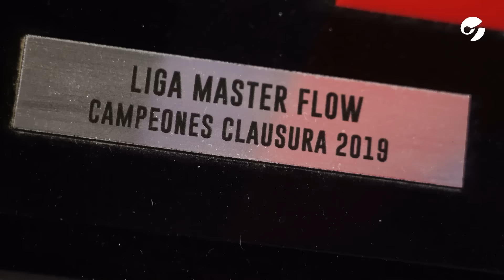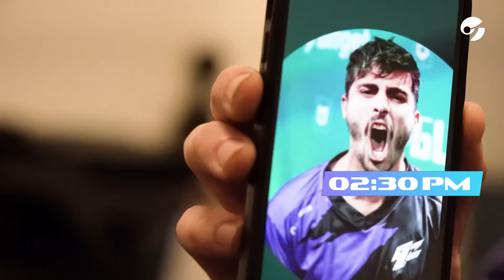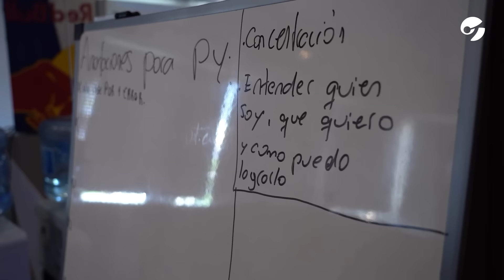48 horas con Frankkaster y 9z Team: cómo entrena el equipo que cambió la historia de los esports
48 HORAS CON FRANKKASTER Y EL EQUIPO DE 9Z TEAM

Estuvimos durante dos días con el CEO y fundador de uno de los principales equipos de esports de la Argentina.

@Frankkaster nos invitó a recorrer la gaming house de su equipo para conocer cómo entrena, trabaja y vive junto a sus jugadores.

"Como el fútbol se dice que saca a los chicos de la droga, los esports pueden ser lo mismo", asegura el CEO de @9zTeam .

Luken, proplayer de CS:GO e Inju, mánager deportivo, contaron cómo se preparan para las competencias y cómo se gestaron los logros de los últimos meses.

Es que el equipo de Counter Strike viene de, nada más ni nada menos, representar al país en el Major de CS:GO en Amberes, Bélgica.

"El chiste de mi equipo es que Latinoamérica esté presente. Yo puedo armar un equipo con 5 estadounidenses y jugar una Pro League, pero es más divertido que todos los de Argentina se la vivan por su bandera", dice Frankkaster.